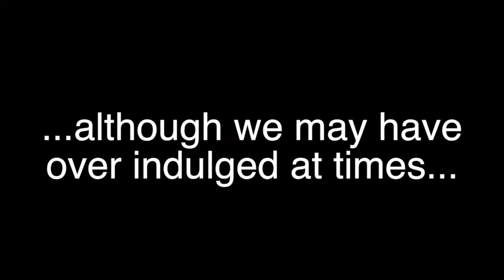Cleft at Arctangent Festival 2013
ARCTANGENT WAS BLOODY AMAZING! A massive thanks to James and everyone else involved in the festival, we couldn't have had a better time! Fingers crossed we will see you all there next year!